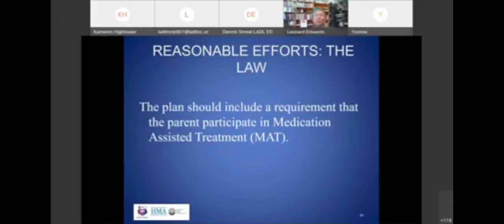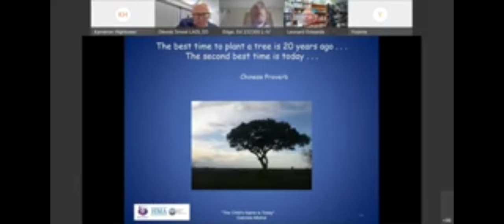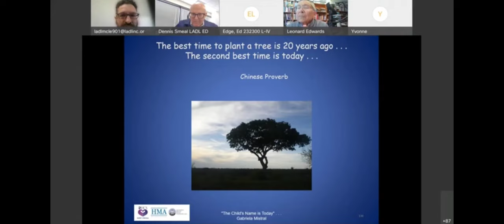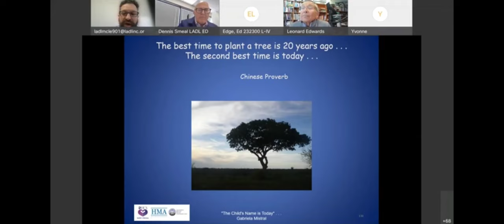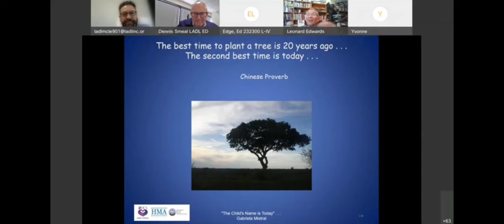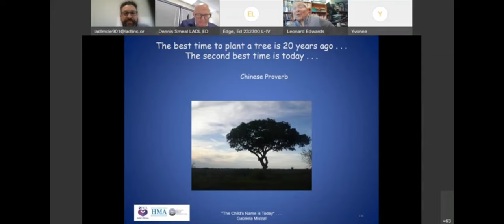Judge Leonard Edwards-(Reasonable Services)-MCLE-Juvenile Dependency Lecture (LADL)